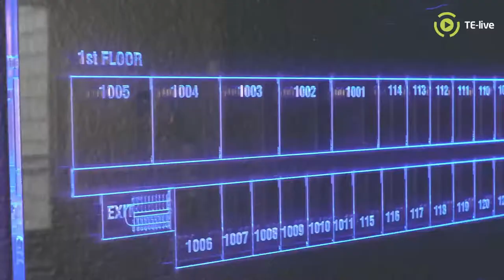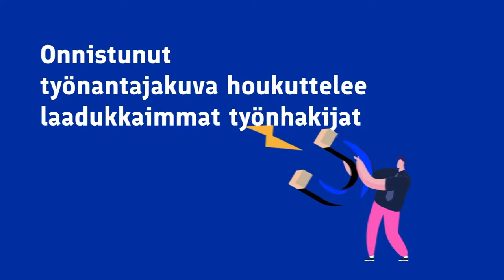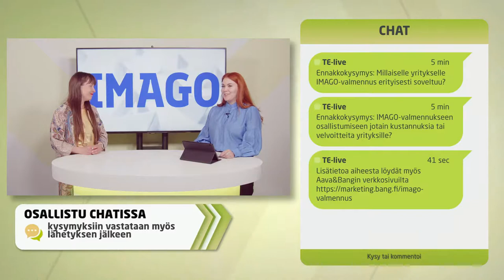Vahva työnantajamielikuva, vahva organisaatio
Miten johtaa työntekijäkokemusta, houkutella oikeat osaajat ja erottua työmarkkinoilla?

Näiden teemojen ympärille rakentuu kevään ja syksyn 2022 aikana erityisesti pk-yritysten johdolle, HR:lle ja muille avainhenkilöille suunnatut IMAGO-valmennuskokonaisuudet. Valmennukset ovat osa valtakunnallista IMAGO-hanketta, jota koordinoi Pirkanmaan TE-toimisto. Hanketta rahoittaa Työelämän monimuotoisuusohjelma ja se toteuttaa osaltaan Talent Boost -toimenpideohjelmaa. Valmennukset toteutetaan yhteistyössä TE-toimiston, ELY-keskuksen ja Aava & Bangin kanssa.

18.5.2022 klo 14.00 lähetyksessä käymme keskustelua IMAGO-valmennuksista, työnantajamielikuvan tärkeydestä yleisesti sekä nostamme esiin työnantajien kokemuksia aiheesta. Haastattelussa Hotelli Alban toimitusjohtaja Katri Paakkari, Maarla Oy:n henkilöstöjohtaja Anne Puukilainen sekä Aava&Bangin toimitusjohtaja Vilja Laaksonen. Lähetyksessä mukana myös IMAGO- hankkeen koordinaattori Marjo-Riikka Utriainen.